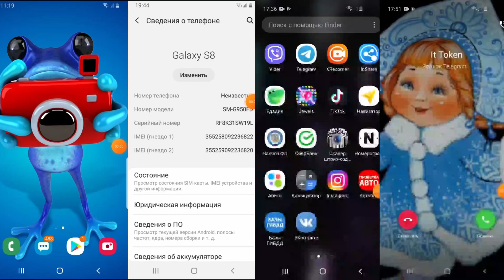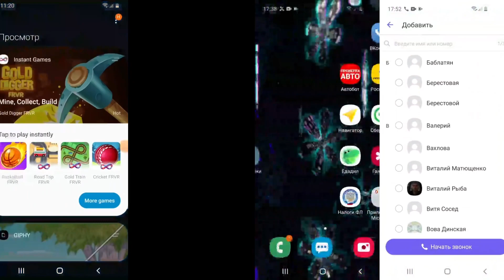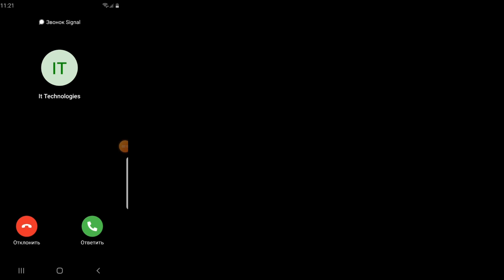4 Screen Video Rings Incoming Calls Vibration Soung Recording Samsung Galaxy